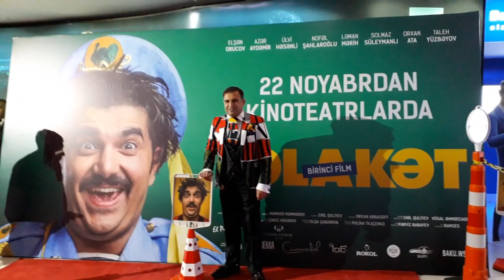FƏLAKƏT FİLMİNİN PREMYERASI - 20.11.2018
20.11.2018-ci il tarixində Gənclik Mall da yerləşən Cinemaplus kinoteatrında, rejissor Emil Quliyevin "Fəlakət" filminin premyerası baş tutub. Filmin premyerasında filmin yaradıcı və texniki qruppası, aktyorlar, tanınmış simalar və media nümayəndələri iştirak eirdilər